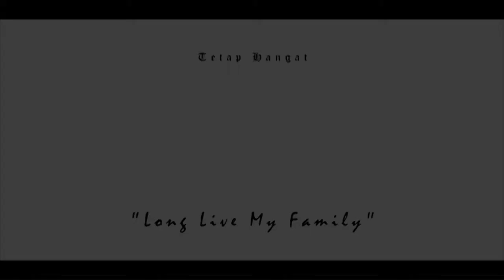JEJAK #7 ROCKBOLT JEBOL (Taman Nasional Bunaken, Sulawesi Utara)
01/09/2018
Lokasi :
Taman Nasional Bunaken, Sulawesi Utara

Cadnium - Be With You (feat. Grant Dawson)

In Frame :
Jangan lupa...
LIKE, jika suka video ini
COMMENT, jika ada yang mengganjil dari video ini